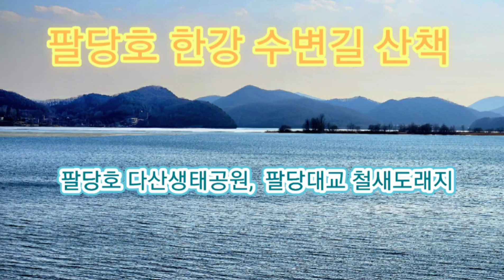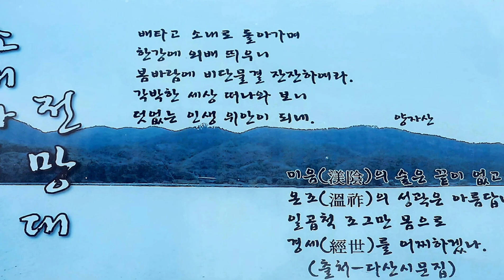다산생태공원 팔당대교 철새도래지(백조) 팔당댐 다산길 팔당호 한강 수변길 산책 자연 풍경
자전거를 타고 팔당호수가 수변길을 산책하면서 다산생태공원, 팔당댐과 팔당대교 아래에서 백조가 노니는 모습을 영상으로 담았습니다. 즐겁게 힐링해주시면 고맙겠습니다.

Music
자자곡 :  꿈속의 숲
Composer : Jae Wook Jeong
Arranged : Jae Wook Jeong
사전에 동의를 구했습니다.